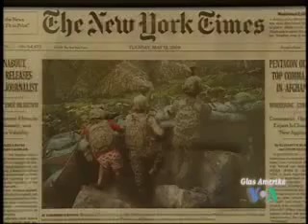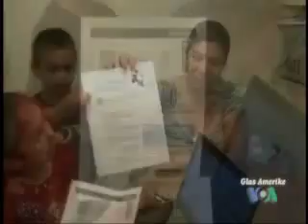NewsFlash 6. srpnja 2009.